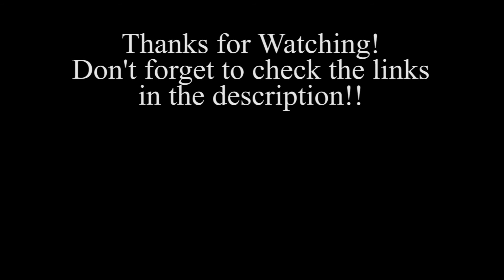These Walls - Bonnie Rabson - Drum Cover - SmashKAB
(Right click open new tab)